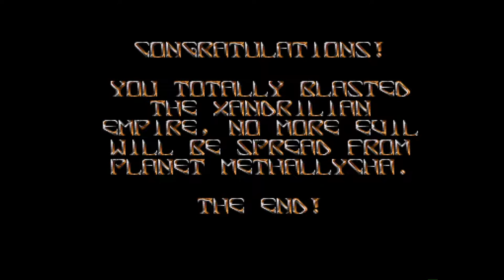Amiga 500 - Lethal Xcess Ending Theme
Lethal Xcess - Jochen Hippel